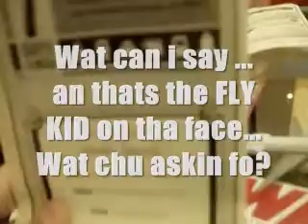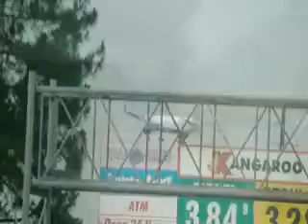KoolWhip Day 1. Alabama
june 21, 2011 Traveling threw Fla,AL,Mi,Lo to TEXAS